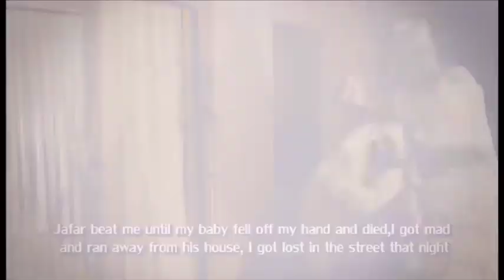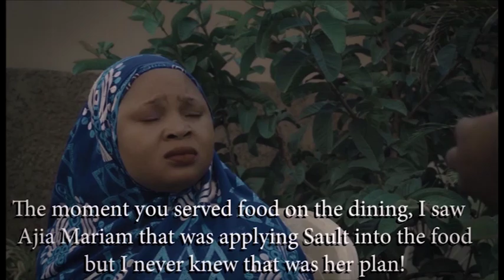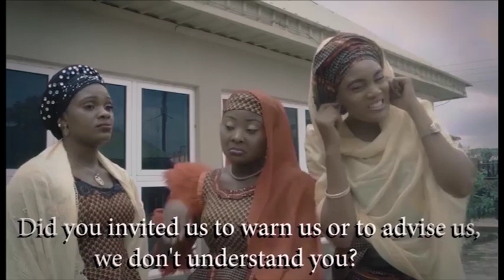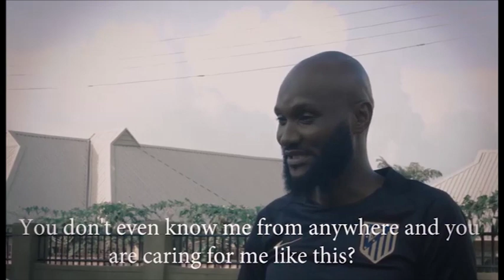Ejutereju part 1 full movie. (MR SOY TV) The latest Igala Family movie.